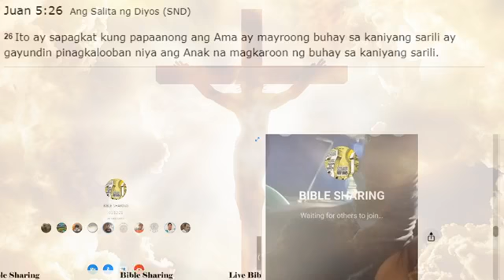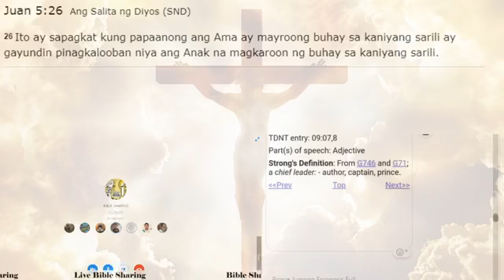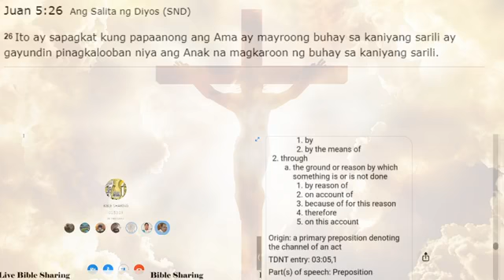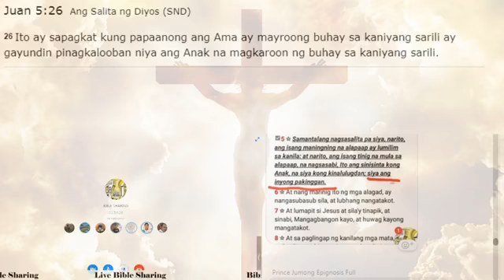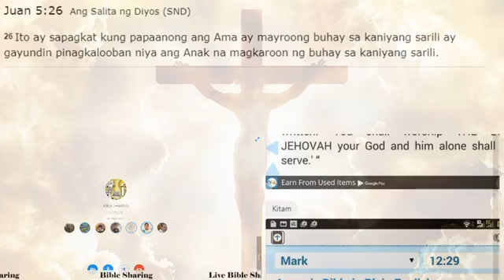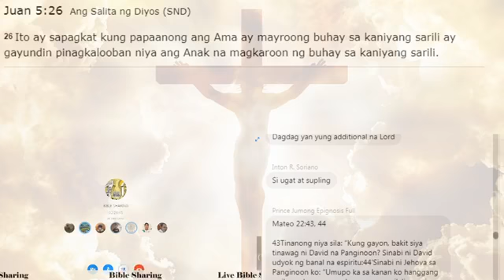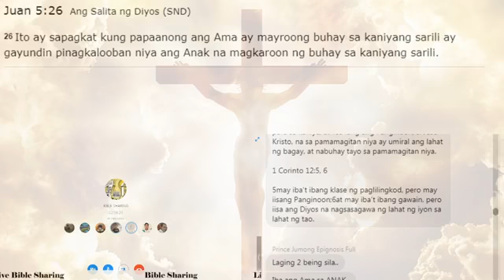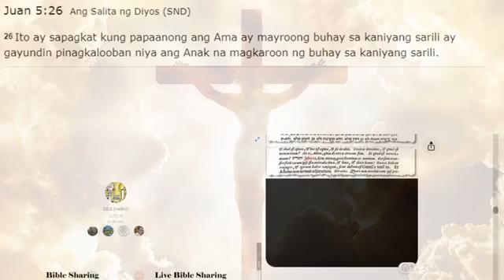Shemaiah Bro ETB VS PATRI Ben T. Lador | Debaters Convention June 1,2020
June 1,2020

Topic : Patutunayan ko na ang Ama ay hiwalay sa kalagayan ng Anak.

Affirmative : shemaiah bro (ETB)
Negative  : Ben T. Lador (patri)